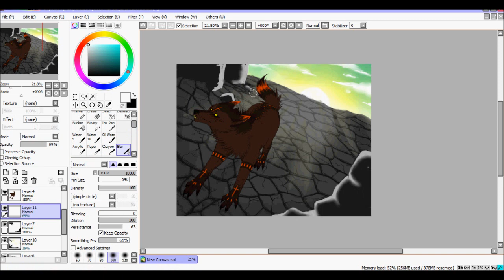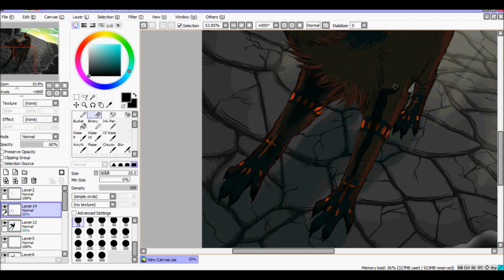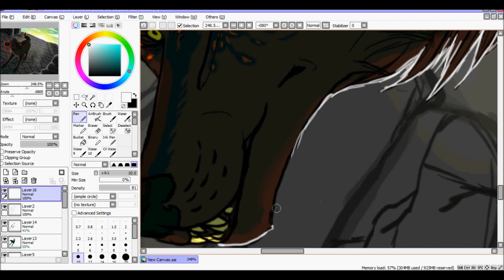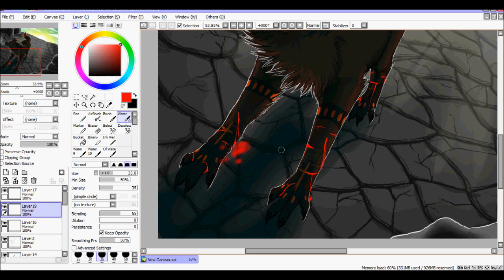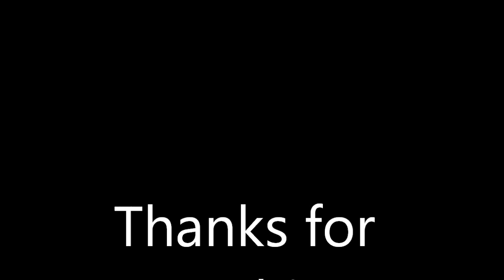Searching for you-speedpaint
finally a speedpaint without any stops :D